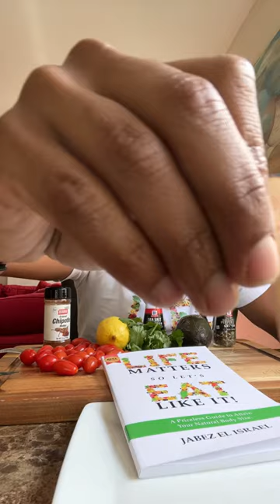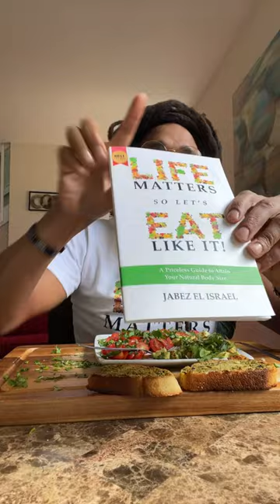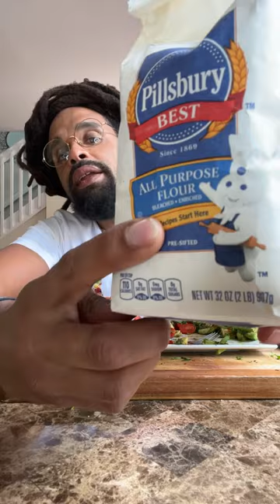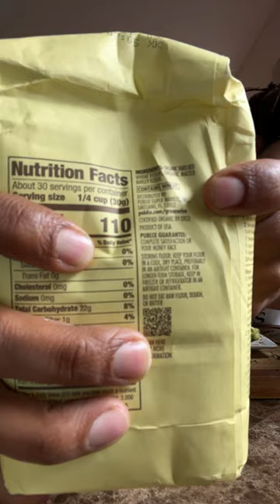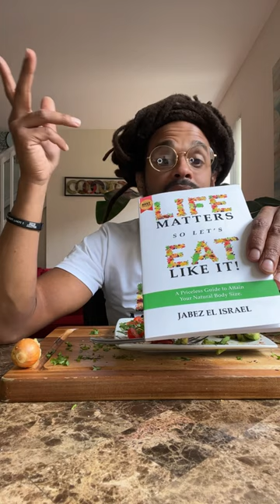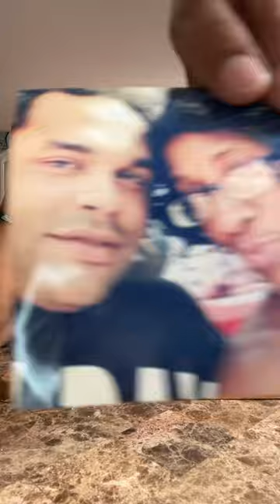Avocado Snack w/ Jabez